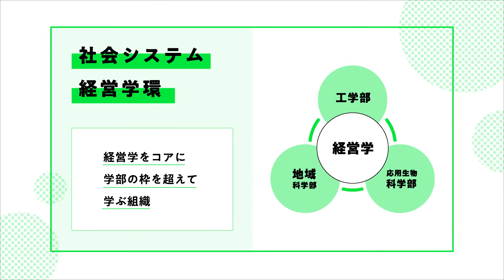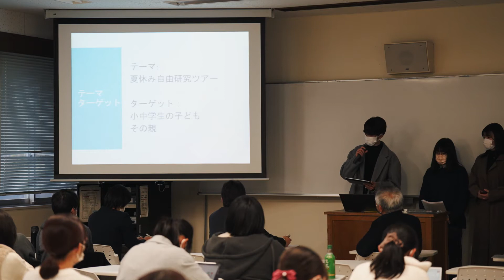岐阜大学「2分でわかる‹教育の特色›」社会システム経営学環ってどんなところ？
岐阜大学社会システム経営学環の教育の特色について解説します。